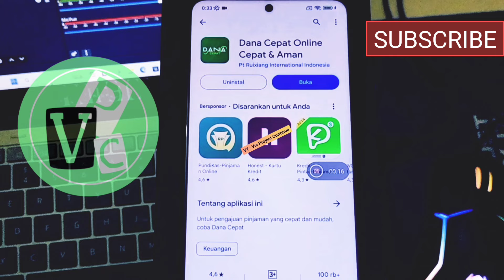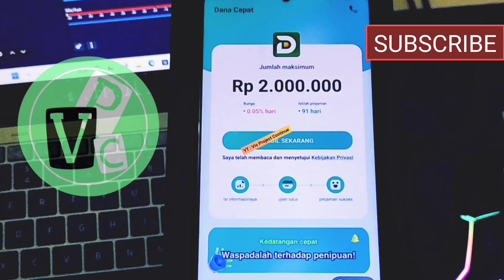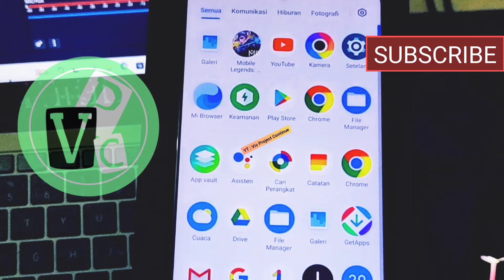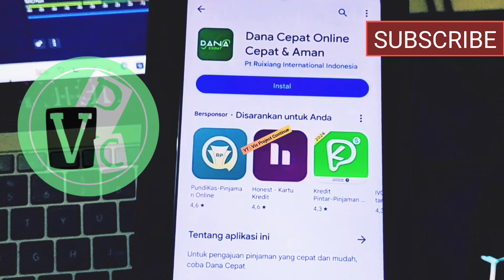BARU LAGI ! APK Pinjol iLegal Mudah Cair 2024 Gak Usah Dibayar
pinjaman pinjaman online tidak usah dibayar, pinjaman langsung cair, pinjaman tanpa KTP, pinjaman lewat dana,